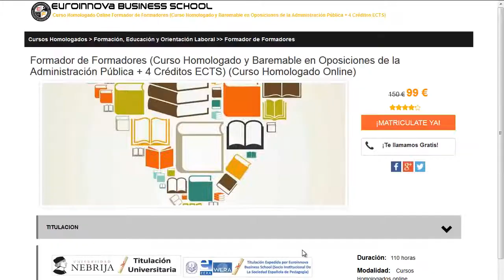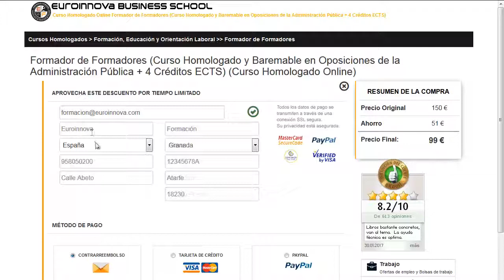revista ascensores y montacargas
revista ascensores y montacargas. Si quieres hallar los más completos estudios para revista ascensores y montacargas tan solo tienes que pinchar en la página oficial de Euroinnova Business School y accederás de todos los cursos para oposiciones.

Tan solo tienes que visitar nuestra web buscar tu curso, master o postgrado y matricularte en el aquí podrás buscar tu master o curso

Nuestro equipo te brinda la más completa formación en revista ascensores y montacargas. No lo dejes más y haznos una visita, con nuestro buscador hallarás a todos los cursos de revista ascensores y montacargas.

Ofertamos más de 10000 programas formativos y cursos gratuitos que te permiten impulsar tu experiencia. Te asesoramos en todo lo que quieras saber sobre revista ascensores y montacargas así como de precios, descuentos, dónde se estudia, estudio online, estudio a distancia.